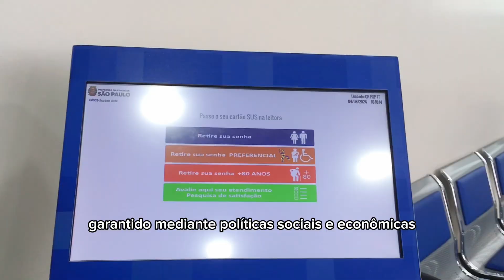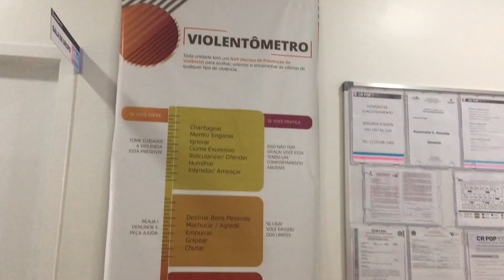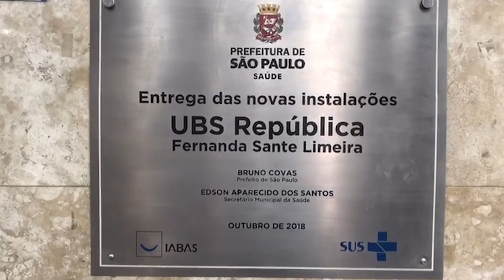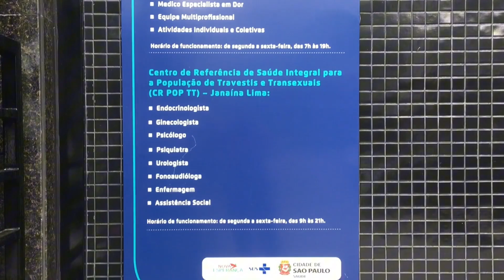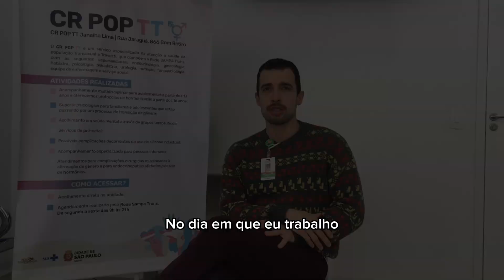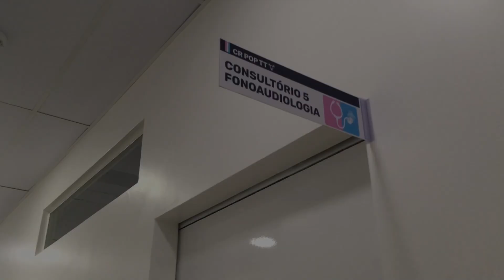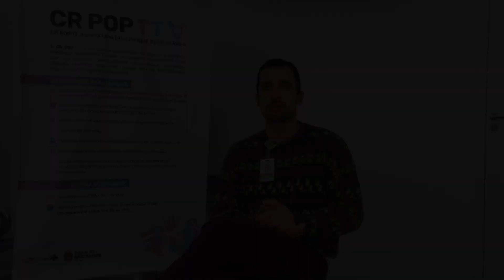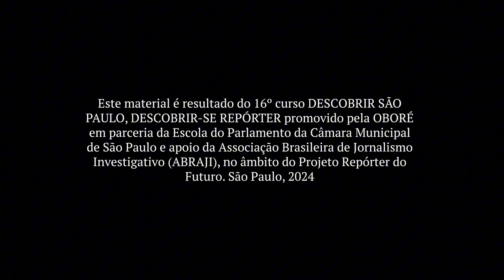Saúde para pessoas trans e travestis em São Paulo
A reportagem apresenta os serviços públicos de saúde fornecidos a pessoas trans e travestis em São Paulo por meio da Rede Sampa Trans, que se estrutura com base no controle social. Para entender as demandas dessa população, a matéria traz o depoimento de um dos pacientes atendidos nos equipamentos públicos da rede. Como forma de explicar o dia a dia do programa, o material também reúne o olhar de uma gestora e de um médico que atuam na iniciativa.

Produção: Laura Veríssimo Rangel Prevato
Reportagem: Ana Beatriz Avantaggiato Oliveira
Edição: Beatriz Rocha Bastos Conceição

Este material é resultado do 16º curso DESCOBRIR SÃO PAULO, DESCOBRIR-SE REPÓRTER promovido pela OBORÉ em parceria da Escola do Parlamento e apoio da Associação Brasileira de Jornalismo Investigativo (ABRAJI), no âmbito do Projeto Repórter do Futuro. São Paulo, 2024.